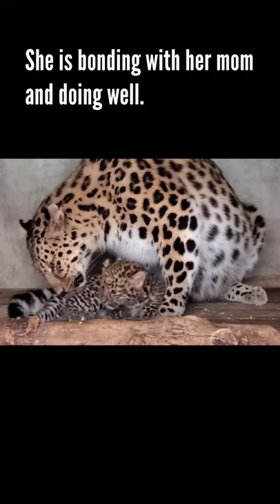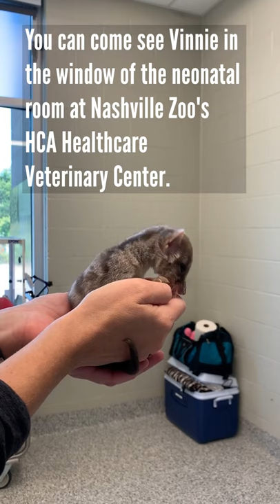Four Furry Featurettes — Cheetah, Tapir, Leopard & Civet Babies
Vinnie the Banded Palm Civet

Vinnie the Banded Palm Civet was born to a pair of civets living behind the scenes at the Zoo and is just about a month old. Nashville Zoo’s veterinary team is hand-rearing Vinnie. The hope for Vinnie is that he will become an ambassador animal. Civets are nocturnal so Vinnie spends the majority of his day napping. He will be hand-reared until he is fully weaned, and the vet team estimates that it will be in about a month. Full-grown Civets can weigh around 6 pounds. You can come see Vinnie in the window of the neonatal room at Nashville Zoo's HCA Healthcare Veterinary Center.

On August 6th at 4:05 am, the Santa Barbara Zoo’s Amur leopard, Ajax, gave birth to her first cub, and the two are doing well and currently bonding behind the scenes. The cub is a female and has been given the name Marta by her Premier Foster Feeder sponsors, Marta Holsman Babson and Henrietta Holsman Fore. The cub weighed in at 517 gms (1.1 lbs) at its first medical examination on August 6.

This is the first Amur leopard birth at the Santa Barbara Zoo in more than 20 years. Ajax is the most genetically valuable female Amur leopard in North America currently, so this first cub from her will contribute valuable genetics to the population in human care. Amur leopards are the most endangered of all the big cats, with less than 100 remaining in the wild, and the Zoo has been attempting to breed the species for several years now as part of the conservation efforts for this species. This is the fourth litter for Kasha, who arrived at the Zoo in March 2020, just prior to the first coronavirus closure. The pairing of Ajax and Kasha was recommended by the Association of Zoos and Aquariums (AZA) as part of the Amur Leopard Species Survival Plan (SSP), a program to maintain genetic diversity of threatened and endangered species in human care.

Cheetah Cub
Smithsonian Conservation Biology Institute @SmithsonianNZP

Animal care staff at the Smithsonian Conservation Biology Institute (SCBI) are hand-raising a male cheetah cub for several weeks before placing the cub with a foster cheetah mother at another zoo. The cub was one of a litter of three born to 7-year-old female Sukiri Sept. 16; the other two cubs were stillborn. Keepers report the cub is strong, active, vocal and eating well. The Cheetah Cub Cam is offline as the cub is no longer in the den.

While Sukiri nursed the surviving cub overnight, providing critical warmth, colostrum and hydration, she started to ignore the cub the morning of Sept. 17. She did not appear agitated when the cub was removed by keepers from her yard later that day and continues to behave and eat normally. Sukiri ate the two stillborn cubs, which is not unusual for a carnivore and in line with wild female cheetah behavior as a dead cub invites predators.

Animal care staff are staying around the clock to feed the cub every 2 to 3 1/2 hours in SCBI’s veterinary hospital. The cub is being fed a formula used successfully to hand-raise cheetah cubs at other zoos. In the coming weeks, a female cheetah at another AZA-accredited zoo is set to give birth. At the recommendation of the SSP, this cub will be introduced to that litter pending any other developments.

SCBI spearheads research programs in Virginia, the Zoo in Washington, D.C., and at field research stations and training sites worldwide. SCBI scientists tackle some of today’s most complex conservation challenges by applying and sharing what they learn about animal behavior and reproduction, ecology, genetics, migration and conservation sustainability.

Tapir Calf
@lintonzoo9273, UK

On Thursday 19th August, Linton Zoo’s female Tapir Tiana gave birth to a healthy female calf after a normal 13-month gestation. We are pleased to say that Mum, Dad and new baby, as yet un-named, are all doing well.

The Brazilian tapir is a large heavily built mammal of a strange prehistoric appearance.  The tapir is in fact so well adapted to its environment that it has remained unchanged for about 30 million years.  It lives deep in the Brazilian rainforest where, because of the destruction of its habitat and illegal hunting it is has already become extinct in part of its range.  The tapir is a shy creature taking to water when threatened where it is able to stay submerged for hours using its long nose to snorkel until such time it feels it is safe to surface.  They feed on roots and vegetation but never strip a bush bare of its leaves, zigzagging their way through the undergrowth, conserving the habitat.

Although tapir have survived for millions of years, living in harmony with nature, their future in the wild is by no means secure. A European breeding programme will provide a safeguard against extinction for these wonderful creatures.